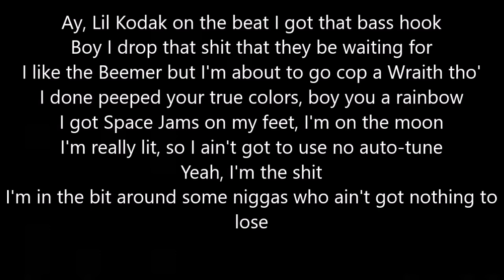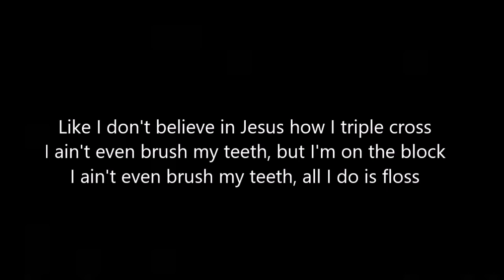Kodak Black There He GoOnScreen Lyrics